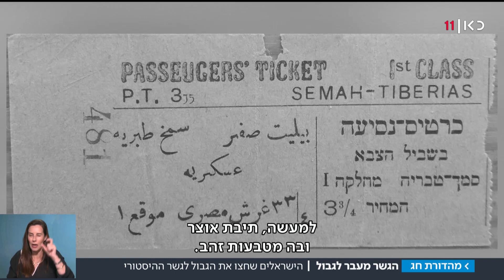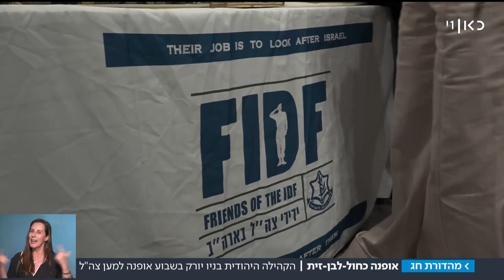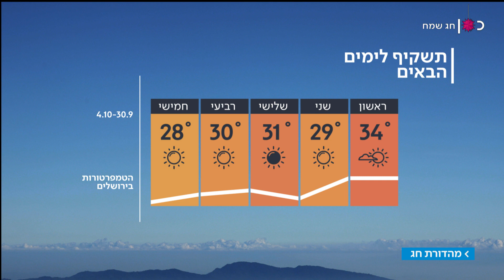חדשות הערב 30.09.18: ארי נשר הובא למנוחות, מאות הרוגים באינדונזיה | המהדורה המלאה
חדשות הערב עם דניאלה סמרי